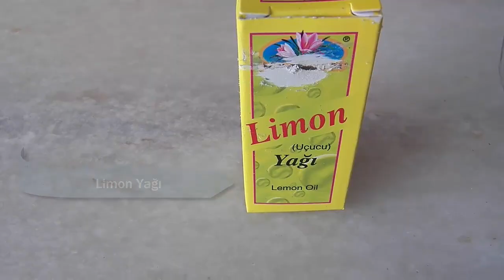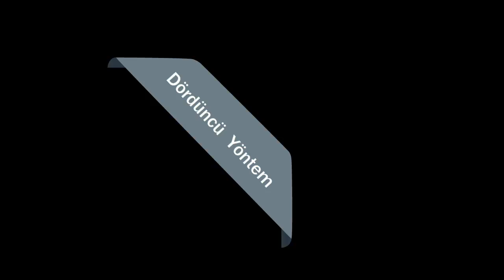Doğal Yöntemlerle Sivri Sineklerden Nasıl Korunur?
Yaz gecelerinin kâbusu sivrisinek, rahat uyuyabilmek için yaptığımız mücadele. Sentetik ilaçlar çare, ancak sağlığımız üzerinde tartışmasız olumsuz etkileri vardır.
Bu videomuzda doğal yollarla sivrisineklerde nasıl korunabiliriz? Kısaca birkaç yöntemi sizlerle paylaşacağım. Hem sivrisineklerden korunacağız, hem de evimiz mis gibi kokacak.
Sivrisinekler insan derisi altına ısırarak yumurta bırakırlar birkaç saat içinde yumurtadan çıkarlar. Kan emmeden çok üremek için insanları ısırırlar.
Malzeme listesi
Nane
Dağ kekiği
Lavanta
Karanfil
Limon yağı
Limon
Bir de sprey (fıs fıs)
Birinci yöntem
Suyun içine yaklaşım 10 ml limon yağı damlatıyoruz.
Gündüz ve geceleri odamıza sıkıyoruz. Limon yağı kokusuna fazla dayanamazlar ve odayı terk ederler. Bu öldürücü değil, kovucudur.
Bir adet limonu birkaç dilime ayırıp üstüne bir tutam kurutulmuş lavanta koyuyoruz ve odamızın bir köşesine koyuyoruz.
Hem odamız nefis bir kokuya kavuşuyor hem de sivrisineklerin odamıza girmesini önlüyoruz.
İkin yöntem
Bir adet limona saplayabildiğimiz kadar karanfil saplıyoruz. Odamızın bir köşesine koyuyoruz.

Üçüncü yöntem
Bir adet limonu birkaç dilime ayırıp üzerine bir tutam dağ kekiği koyuyoruz.

Dördüncü yöntem
Bir adet limonu birkaç dilime ayırıp üzerine bir tutam kurutulmuş nane koyuyoruz.
Beşinci yöntem
Bir adet limonu birkaç dilime ayırıp bir tutam lavanta çiçeği koyuyoruz.
Balkonda, bahçe de oturuyorsak ne yapmalıyız.
Buyurun onada kahveli çözüm
Bir cam tabak içine biraz kahve koyun ve yakın. Dumanın yaydığı kokuyu sivrisinekler sevmez, böylece sizi rahatsız etmeyecekler.
Bu yöntemlerin hepsini birden uygulamanıza gerek yoktur. Bir tanesini tercih edin yeterli gelir. Benim önerim  lavanta yada limon yağıdır.

Sivrisinek ısırıklarına karşı ısırıklı bölgeye elma sirkesi sürüyoruz.

Sivri sineksiz mutlu uykular dilerim.